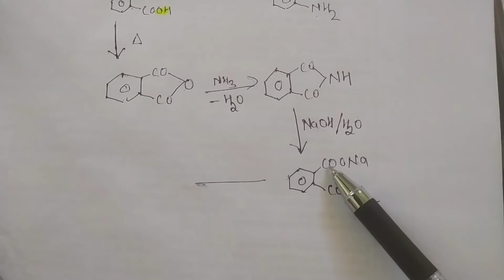Pthalic acid anthranilic acid